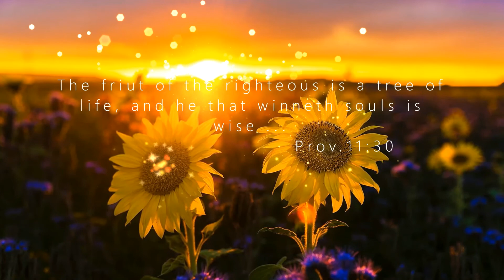Prophetic Dream : Double Elijah Anointing